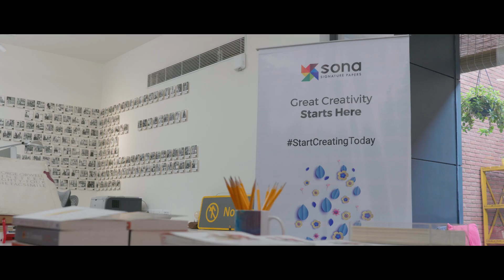Kishalay Bhattacharjee | In Conflict Zones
Our Forum is a bimonthly platform, which allows designers, academia, artists and other professionals to share their work with a vision of cross-disciplinary collaboration.
Kishalay is a senior journalist who has reported widely from India’s conflict zones for over two decades, especially from the regions of Leh & Ladakh, J&K, the North-Eastern states and the Maoist corridor.
He has authored many books published by India’s leading publishing houses including Che in Paona Bazaar: Tales of Exile and Belonging from India’s Northeast, Blood on My Hands: Confessions of Staged Encounters and most recently An Unfinished Revolution: A Hostage Crisis, Adivasi Resistance and the Naxal Movement. He has received many accolades such as the Ramnath Goenka Excellence in Journalism Award (2006-07) for his coverage of internally displaced people.
Kishlaya was born in 1969, the year of Woodstock when man landed on the Moon when the Civil Rights Movement gathered steam and social upheavals were widespread. It was a time of major conflicts, and the Vietnam war, Bangladesh war and carpet bombing of Aizawl made news headlines every day. Kishalay sheds light on why news journalism in India fails on various fronts as it does not have a sustainable revenue model. Corporatization of media has greatly influenced the news agencies with control over information and reporting, and so, Kishalay considers news journalism as good as dead.
He expanded on how news journalism propagates stereotypes and the kind of discrimination we see today. Kishalay emphasizes on the importance of reporting and story-telling without bias, and extensively. He concretizes on this point by giving an example of Lakshadweep. He inquired if we knew how people of Lakshadweep get their drinking water. The water is shipped from Kochi to Lakshadweep every day. Resources such as electricity and medical care are shipped to the island on a daily basis. Every six months, doctors from All India Medical Institute travel to tend to the healthcare needs of the island.
Kishalay took it upon himself to ensure he reported from the remotest of locations, irrespective of what is popular as a news item. Kishalay authored books to ensure his stories reach the multitude. He then spoke about the books he has penned. Presently, he is working on identity, citizenship, and statelessness. He talks about migration and how it is impacting people and the country. He ended his talk with a brief description of his initiative on understanding and documenting cultures and lives around rivers - called River Dialogues.
Video and Editing by Word of Mouth Media
Forum Organised by Lopez Design in collaboration with Nestaway Pvt. Ltd. and Sona Papers.